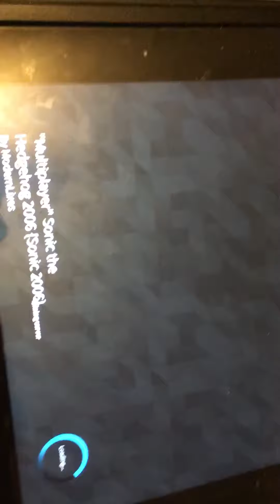Sonicboss88 plays ROBLOX sonic 06